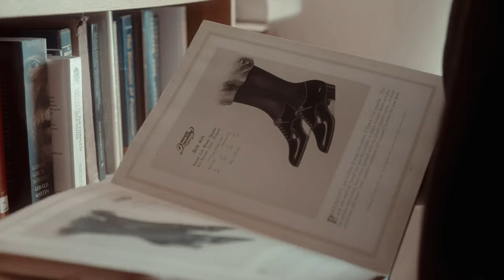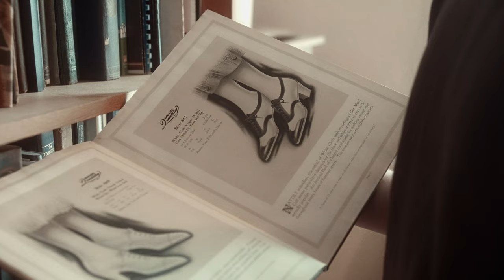Daniel Wegan: "Shoe Addict" - Mini Documentary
Daniel has been making bespoke shoes for 13 years and is still addicted to perfect his craft.

He has converted his home in Kettering, Northamptonshire into a shoe making factory.

Directed and Edited by Matt Livingston